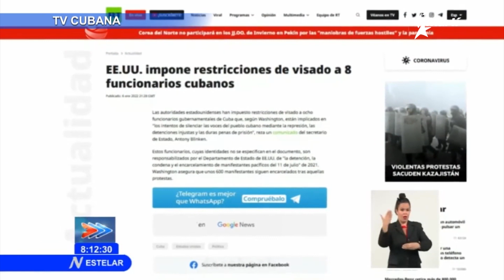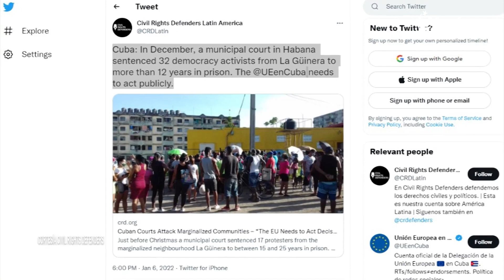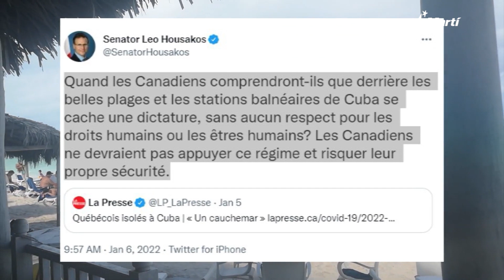Info Martí | Lanzan campaña para reportar juicios del castrismo a manifestantes pacíficos cubanos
Lanzan campaña de llamado a medios de comunicación internacionales para que reporten sobre los juicios del régimen castrista a manifestantes pacíficos en Cuba.